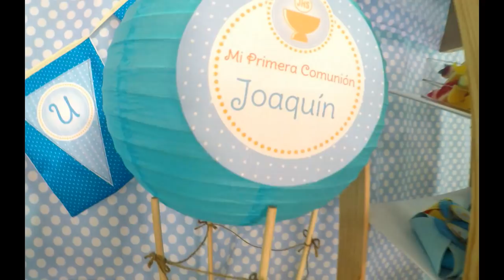Mesa de Postres o Chuches, Candy Bar de Comunión, montaje paso a paso